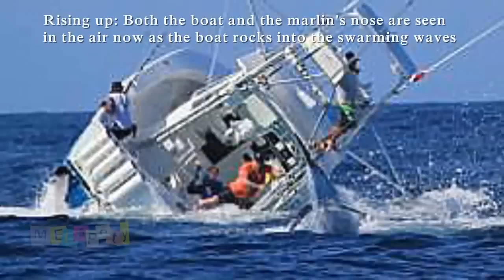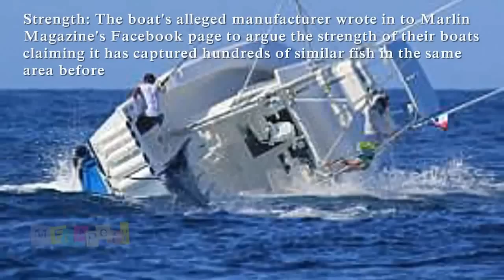Marlin Sinks Fishing Boat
[Reuploaded for Solving Music Copyrights Infringements]
The History:
A sport-fishing boat off the coast of Panama capsized last Thursday after someone aboard the boat snagged a gigantic black marlin. Photos of the ordeal posted to Facebook make it seem as though the monstrous fish sank the boat as it was being reeled aboard.

According to Marlin Magazine, which obtained the epic pics and uploaded them to Facebook, the fish didn't actually play a role in sinking the boat, though the boat did eventually end up on the bottom of the ocean. Instead, the captain had been "backing down" on the fish, a practice where the boat is put in reverse to help reel in line. A large wave overtook the stern, upsetting the captain's balance, which caused him to slip backwards and accidentally hit the throttle into full reverse. This rapid movement in reverse ended up swamping the yacht and sinking it.

A person claiming to be a spokesman for the boat manufacturer, Strike Yachts, took to boating forum The Hull Truth to offer a similar take on the incident: Direct from Panama I was told that the sea conditions were not as calm as they seem to be in the pictures and the Captain was an experienced Captain. The seas were full of big swells and large waves. A large wave came over the transom and with the anglers all being in the starboard corner the boat leaned... the Captain in the tower lost his footing [and] while the boat was still in reverse another wave came over the transom. At this time, the captain slipped and, believed to still have his hand on the throttle, putting the boat in full reverse burying the transom into the next waves and swells.

Black marlin have a reputation for being among of the largest, most difficult fish to catch. The BBC has labeled the creature, which can weigh as much as 2,000 pounds, the "fastest fish on the planet." Indeed, black marlin can reach a top speed of 80 mph.

No one aboard the boat was harmed, and they were soon rescued by the same boat that captured the event on camera. As for the fish, that has to be one happy marlin. The one that got away.
Reuploaded